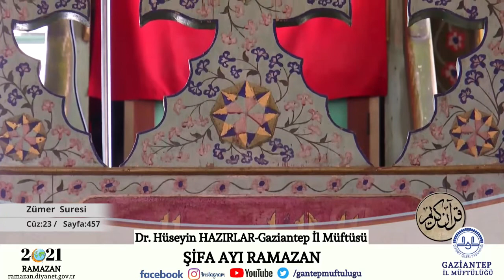Mukabele 23. Cüz